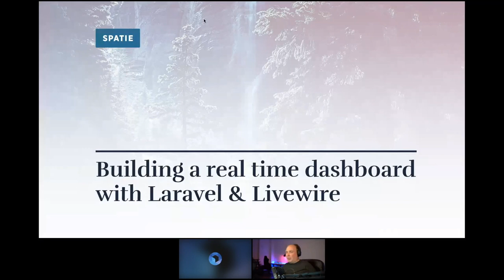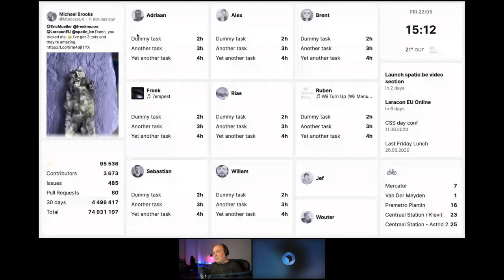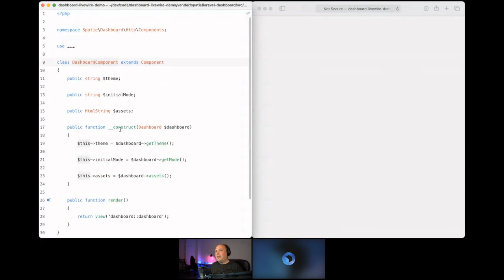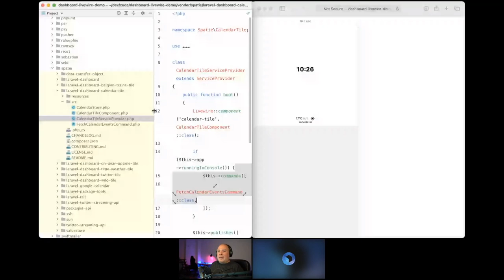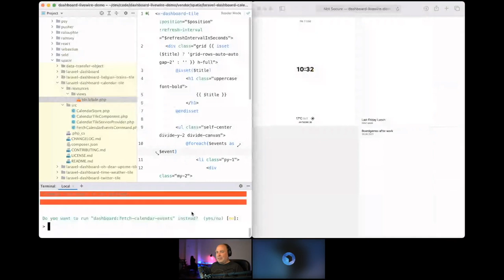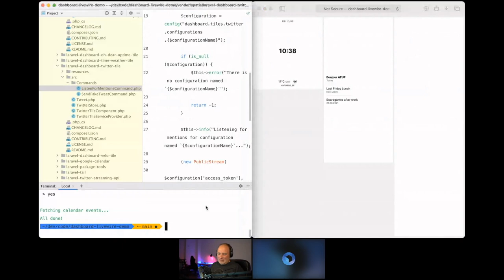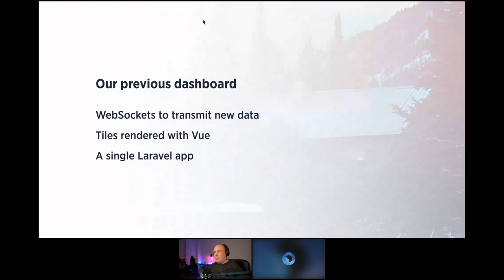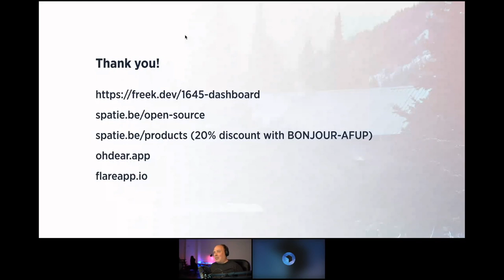Building a realtime dashboard powered by Laravel..-Freek VAN DER HERTEN-AFUP Day 2021 Toulouse/Tours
Titre complet : Building a realtime dashboard powered by Laravel and Livewire, par Freek VAN DER HERTEN